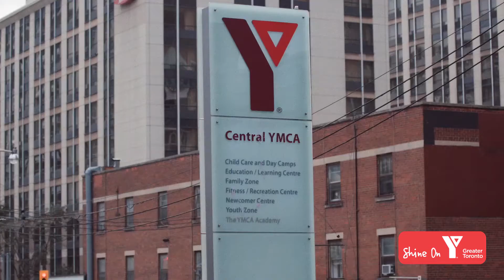Giving communities a Strong Start to a Great Future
The $50 million Strong Start, Great Future Capital Campaign is our promise to bring essential services, opportunity, and community to more people by building more Ys across the GTA.

Join us and help lay the foundation for a brighter future